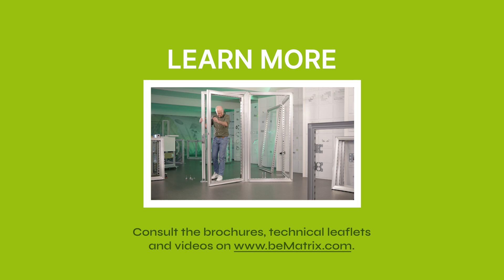62 seconds of... beTruss! | with Jan from beMatrix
62 seconds of... beTruss! | with Jan from beMatrix